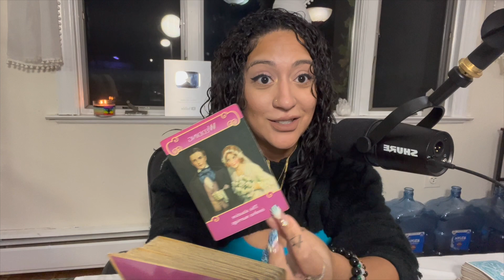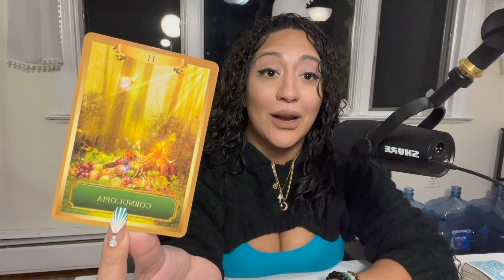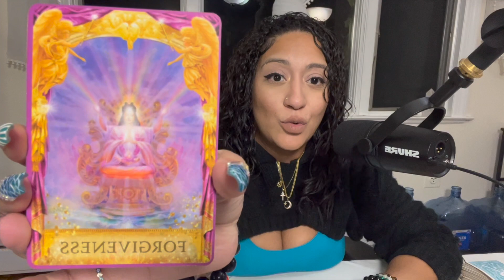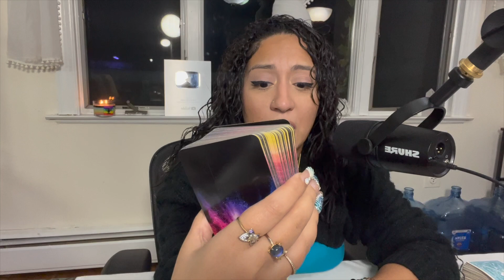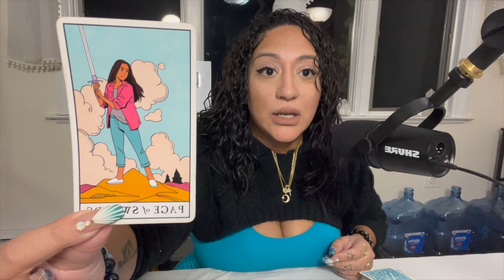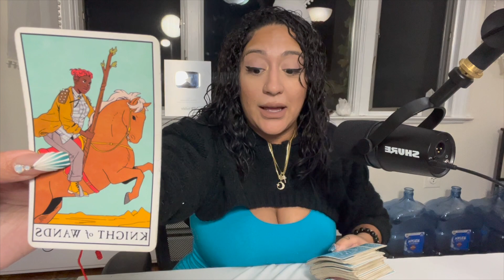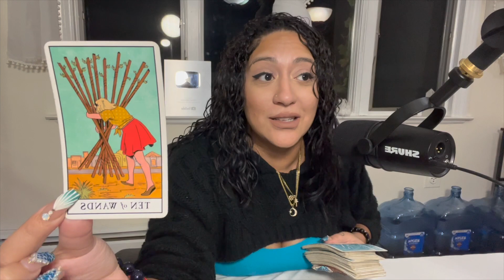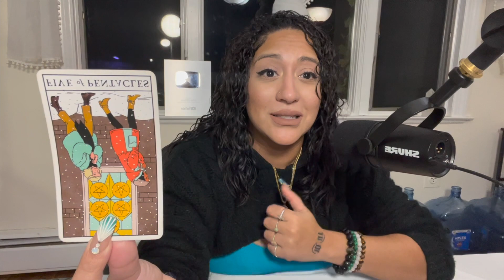GEMINI It Is Safe For You To Love Again 🙏🏽🗞️🕊️🧜🏽‍♀️🥰💕💕🍿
Welcome to your reading, I’m sure you will enjoy it Blesssssss. Don’t be shy let me know who you are in the comments below.

Time stamps:
0:00 Intro
01:53 🔮 Reading

Personal Reading:
Excited to share this item from my etsy shop: 1 Question Love 5 Minute Reading

Shipping address: 273 Walt Whitman Road, Suite 135, Huntington Station, NY, 11746

Monthly Raffle Information:
Each month I hold a raffle for my family here on YouTube. The prize is a personal reading and a bundle of products from my magic shop. I do a monthly raffle to bless a subscriber with a gift as a thank you for being part of my family. Winners are randomly selected through the comments weekly. Good luck!!! Rules will be listed below.

3. Comment on one video, the more comments the more ability to win.

About me:

Hi 👋🏽 YouTube Fam ! My name is Julissa 🙃 I am from New York 🌃. I am an empath, clairvoyant, clairaudience, clairsentience and psychic 🥰😬. I first encountered my gifts at a young age of 6 years old. I would  see spirits, both good and bad and this is what lead me into this rabbit hole of spirituality. For many years I tried ignoring my gifts as I was scared and nobody had the answers to my questions. After years of suppressing my gifts I finally gave in as I reached a breaking point in my life and needed answers to the strange things happening all around me. My mission here on earth is to uplift humanity and guide as many souls as possible to their journey and ascension. Blesssssss